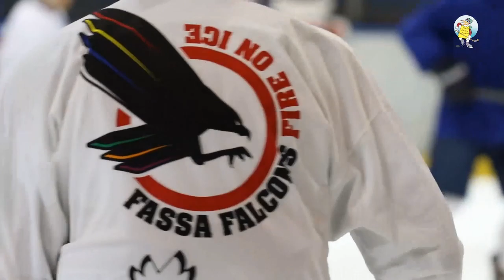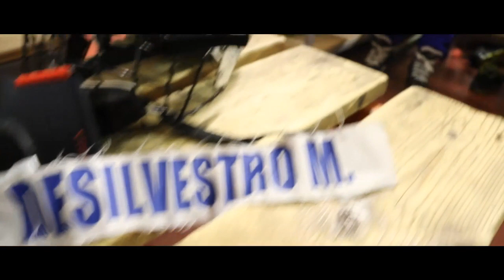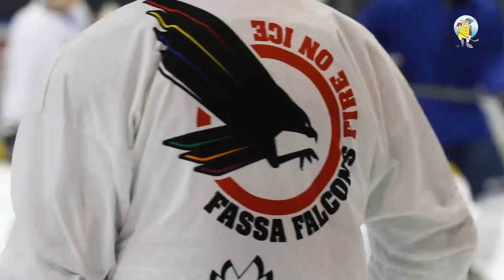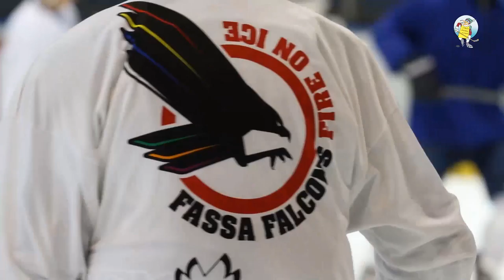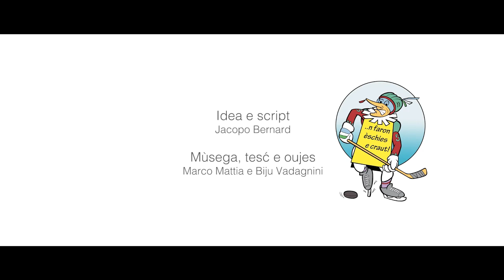Fassa Falcons Vs. Rittner Baum